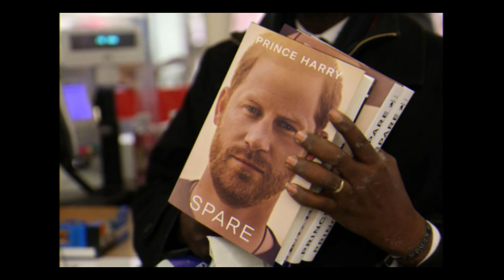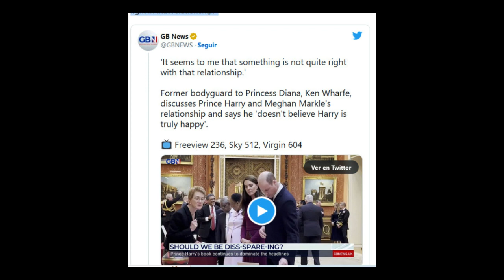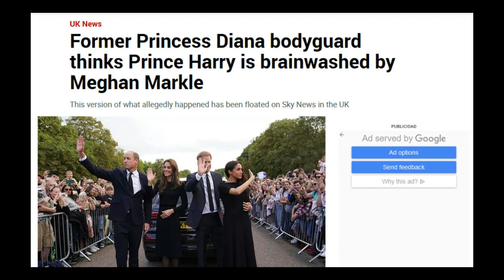Brainwashing Allegations / Meghan and Harry Latest News